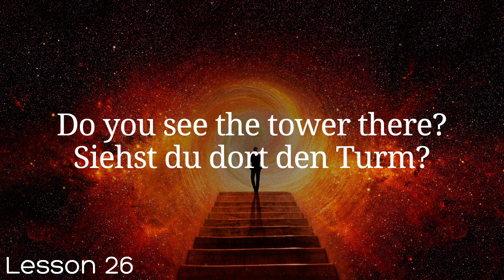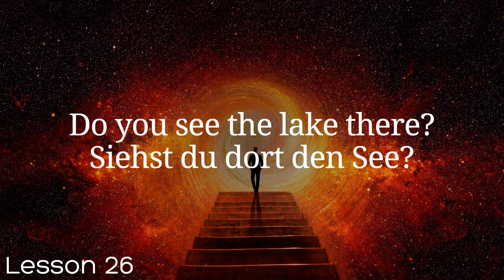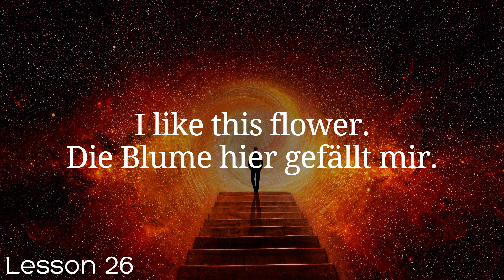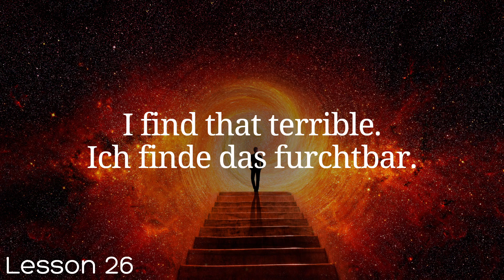All German in 100 Lessons. Learn German . Most important German phrases and words. Lesson 26